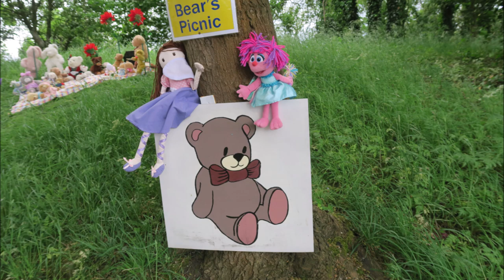L B N R.. FAMILY ON THE TRAINS 27 05 2019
Family enjoying the journey on this narrow gauge railway to Stonehenge Works